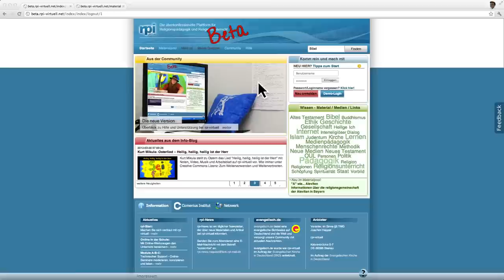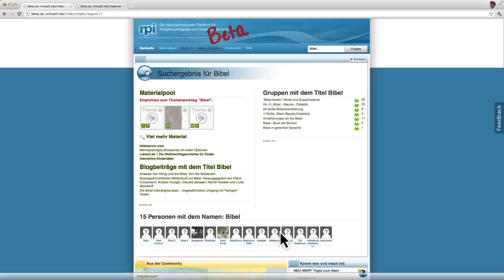Startseite rpi-virtuell - Überblick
Eine Übersicht zu den Funktionen der Startseite von rpi-virtuell.net